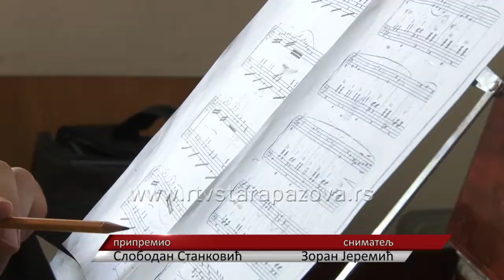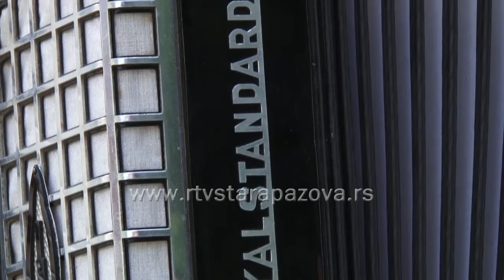Staropazovački harmonikaši nižu uspehe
Kažu da se ljubav prema haromonici rađa. Sve što je potrebno jeste muzikalnost s jedne strane, ali i želja, volja i trud koje treba uložiti kako bi postali uspešni virtozi na ovom instrumentu. Tu mogućnost deci osnovnoškolskog uzrasta pruža Osnovna mutička škola „Teodor Toša Andrejević“ iz Stare Pazove sa sedištem u Rumi.